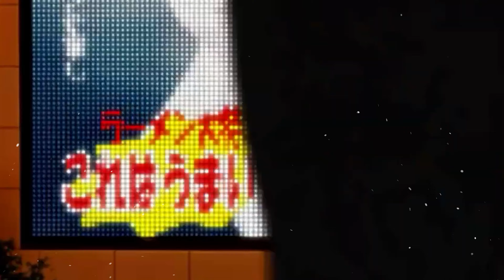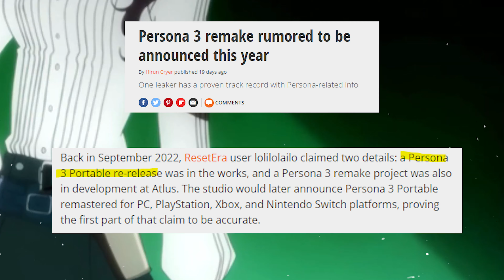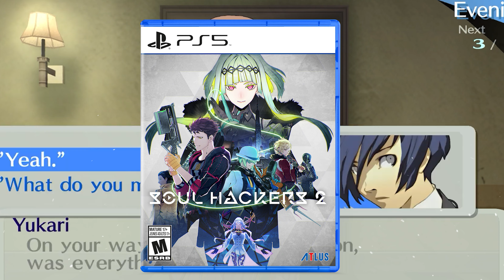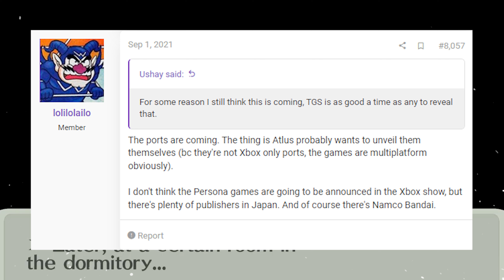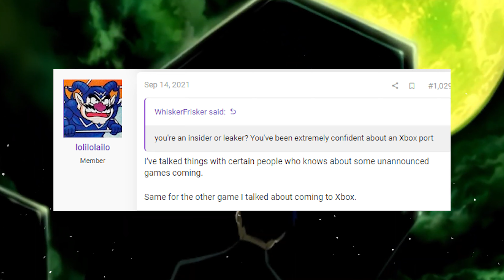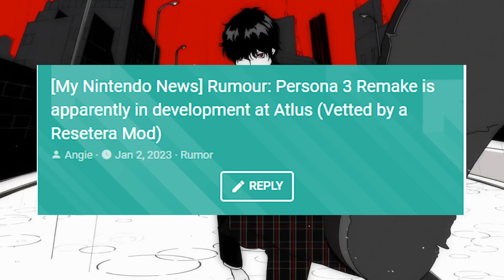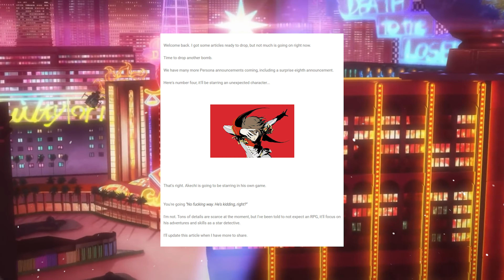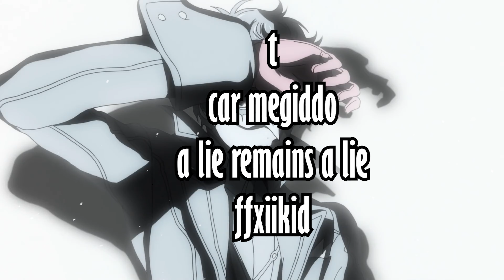Persona 3 Remake & The Persona 5 Goro Akechi Spin Off Rumor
This is my first time really intentionally talking about news and opinions in a while, so I wanted to talk about the rumormill, Persona 3 Remake and the Goro Akechi spin off as well. Rumors, leaks, spoilers are all stuff I have strong feelings about so enjoy.